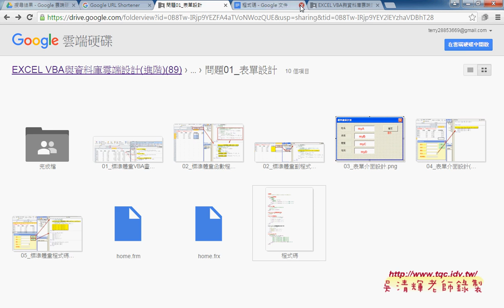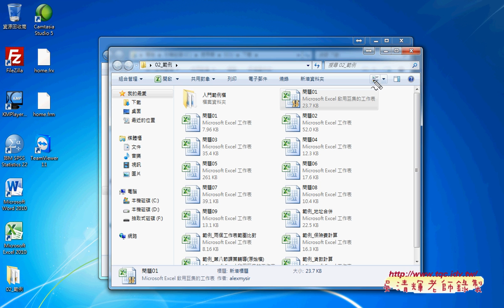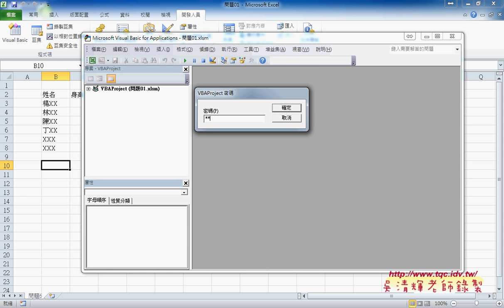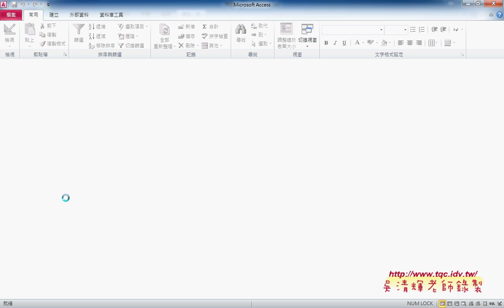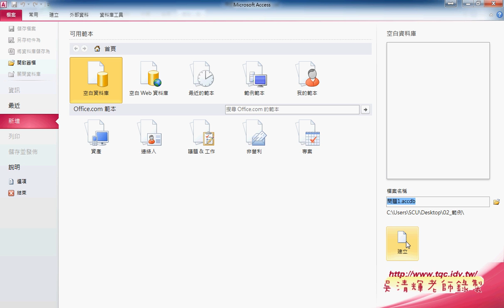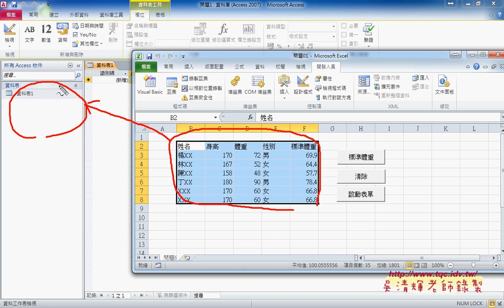05 如何建立ACCESS資料庫與匯入EXCEL資料EXCEL VBA自動化 吳老師1